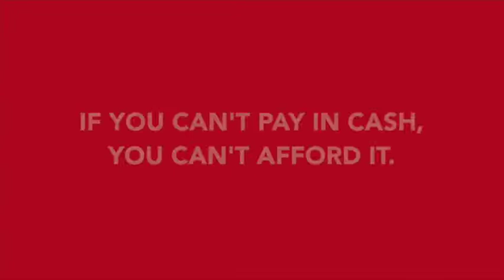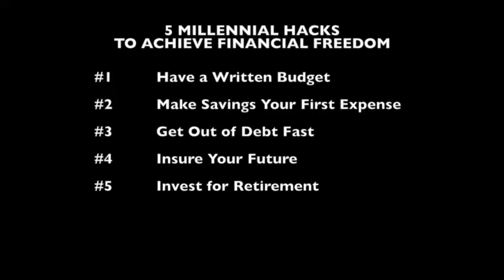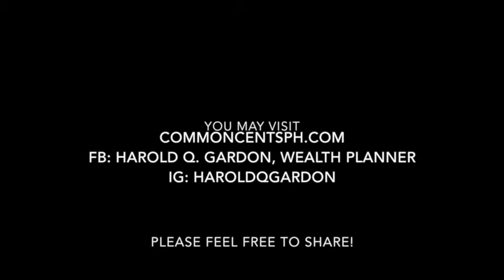5 Millennial Hacks To Achieve Financial Freedom for 2019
5 Millennial Hacks To Achieve Financial Freedom For 2019!
Hope you enjoy this short video discussing tips on how you can better handle your finances for 2019: FinancialFreedom + YOLO.
Links to the articles stated in the video:
Top 5 Reasons Why You Need Life Insurance Even If You Are Single
Happy New Year and God Bless!